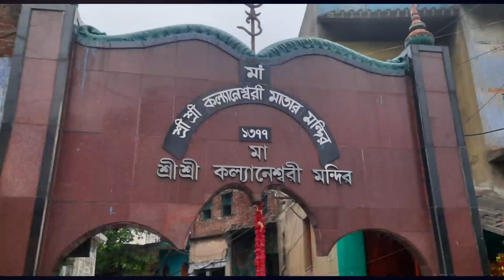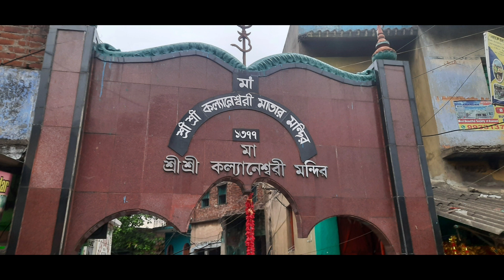মা কল্যাণশ্বরী মন্দির তৈরীর রহস্যময় ইতিহাস || Maa Kalyaneswari Temple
500 Years Old Story Maa Kalyaneswari ||Tahole History || SECRET STORY OF OLD TEMPLE || KALYANESWARI
মা কল্যানেশ্বরী মন্দিরের অজানা রহস্য 500 বছরের পুরোনো ভিডিও টি সম্পূর্ণ দেখে বুঝতে পারবেন
মা কল্যাণেশ্বরী মন্দির এর অজানা কিছু তথ্য ।। কল্যাণেশ্বরী মন্দিরে কি ভাবে যাবেন।। দর্শনীয় স্থান।।
মাকল্যাণেশ্বরীমন্দিরএরঅজানা কিছুতথ্য
কল্যাণেশ্বরী মন্দিরে কি ভাবে যাবেন
দর্শনীয় স্থান
কল্যাণেশ্বরী মন্দির এর অজানা তথ্য ।। Kalyaneshwari Mandir History।। How to go Kalyaneshwari Mandir
কল্যানেশ্বরী মন্দিরের ইতিহাস
🎵 Track Info: Music: Devotional- Deepak Meenu Music ➤ About Famous Audio Library Famous Audio Library is a channel to provide store, archives, publish copyright free music, royalty-free music, copyright-free background music for the content creators.